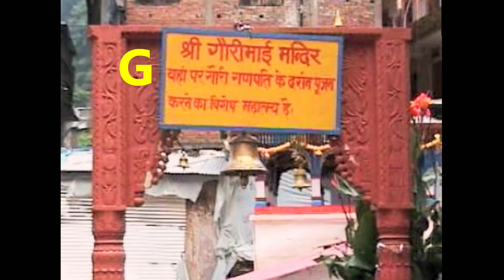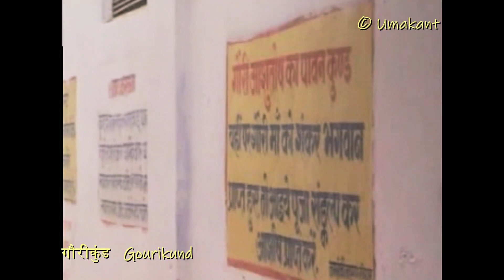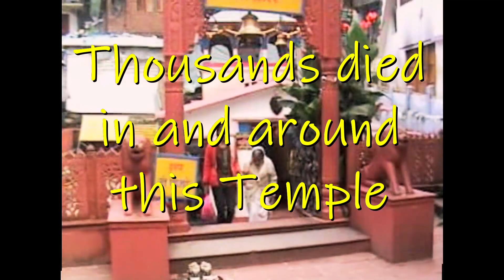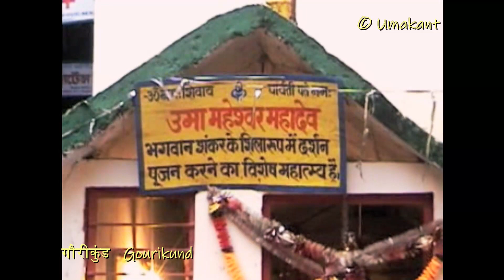Gourikund गौरीकुंड Sightseeing While going to Kedarnath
Gourikund is the last motorable point before Kedarnath. It is important to 1. take rest before kedarnath trekking, 2. bathing in hot spring and 3. Darshan of Gouri mata temple. River mandakini flows by the side of Gourikund. During 2013 flood thousands of people died in Gourikund. All the people who were in temple died inside.